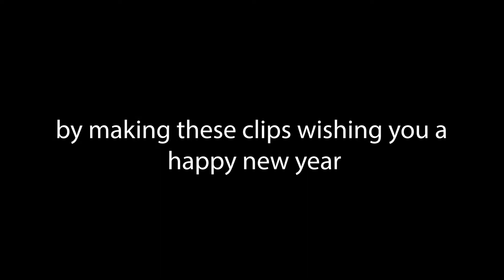Happy New Year | Vrchat